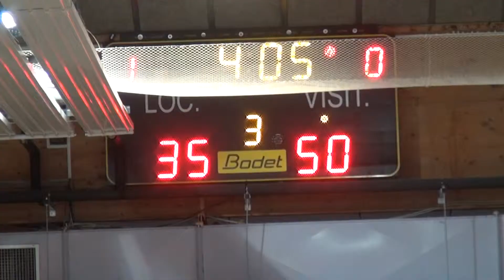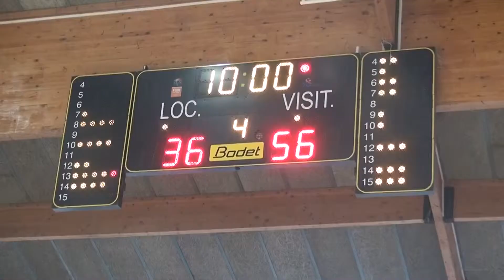150315 3QT Venelles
Junior région ASPTT Marseille 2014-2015